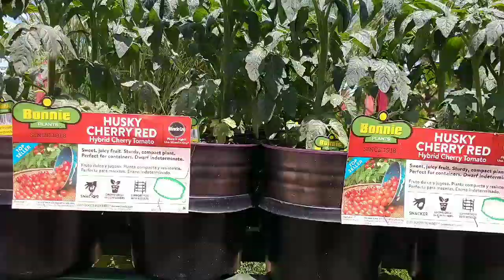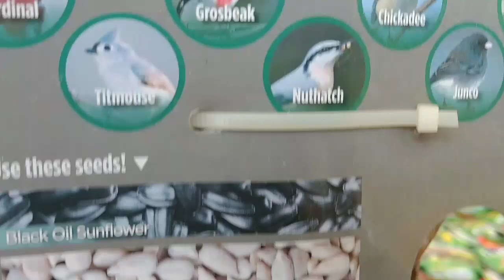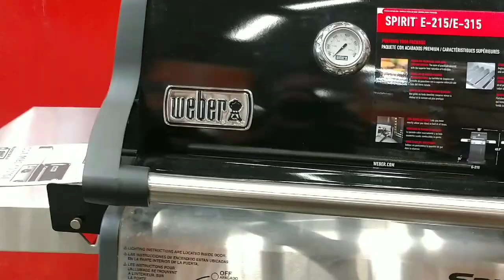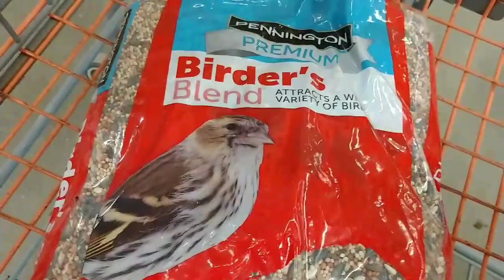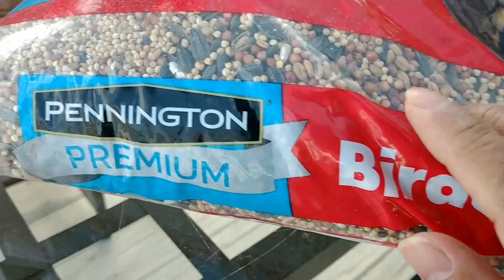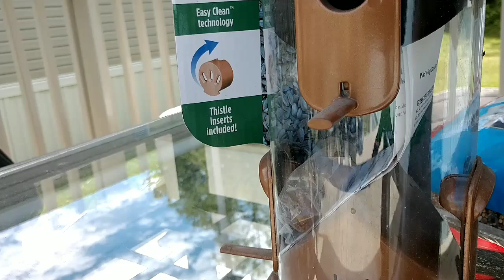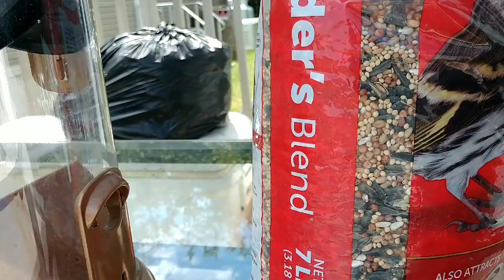Home Depot shopping tomato plant